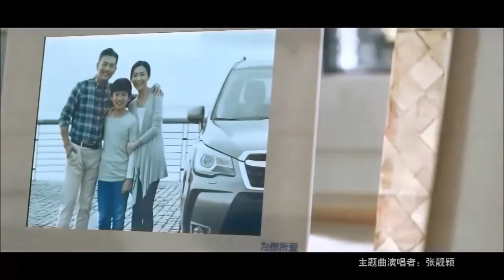[HD] 張靚穎Jane Zhang【依賴】(2015 SUBARU宣傳片《為你所愛》主題曲)(飯制版MV)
[HD] 張靚穎Jane Zhang《依賴》(2015 SUBARU宣傳片《為你所愛》主題曲)(飯制版MV by Yanchen Liu)

《依賴》是中國歌手張靚穎演唱的歌曲。由張靚穎、王海濤作詞，崔迪作曲。

2015年11月，北京迎來罕見的初冬大雪，除了為大地送上素裹銀裝，更令初冬平添了陣陣寒意。11月23日，張靚穎送上非限量升溫福利，發佈單曲《依賴》用歌聲為冬季供暖。

《依賴》開篇，鋼琴緩緩而起，張靚穎溫暖的嗓音娓娓唱來。“讓孤單有個伴，走過人海；讓期待找到愛，相互溫暖。”任何一個人都不能缺少情感的關懷，無論是親情、友情，還是愛情。只要有了愛，有了依賴，一切的風雨都不復存在。張靚穎表示，冬天雖然寒冷卻也是最為溫馨的季節，人們在嚴寒中相互依偎，相擁取暖，以彼此最真誠的愛，融化了冰雪。《依賴》正是藉著這個季節最熟悉的場景，展現出人與人之間的信賴與情誼。
詞：王海濤/張靚穎
曲：崔迪

讓孤單有個伴走過人海
讓期待找到愛相互溫暖
一天天一片片隨風起舞又落下來
這一季思念的雪白
讓擁抱給不安溫柔關懷
讓勇敢給明天更多依賴
感動的事之間能感受美好的存在
那一刻值得等待
感激所有的心無怨無悔
哪怕千山萬水只往前飛
在旅途中的歌聲裡湧出的眼淚
是最清澈的愛最執著的期待

我願意為你等待
噠啦啦啦啦啦 噠啦啦
那一路上的曲折有你就無所謂
只要愛朝大海就有春暖花開

2015/11/23